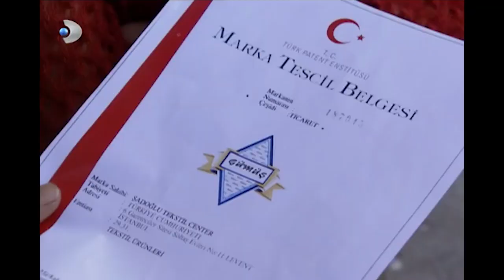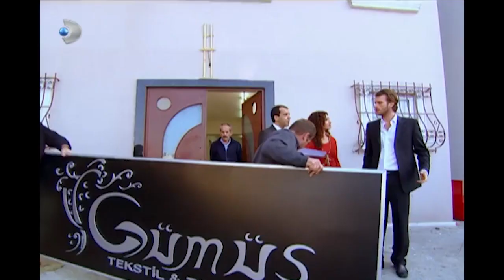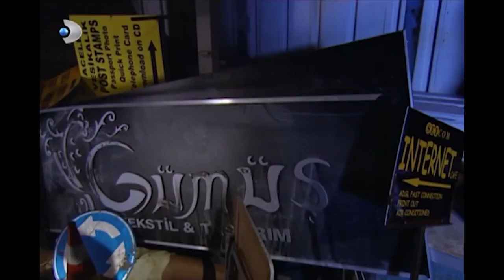Bahar, Gümüş'ün İşini Baltaladı! - Gümüş 30.Bölüm